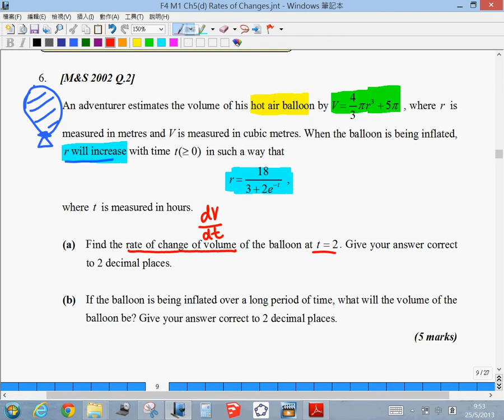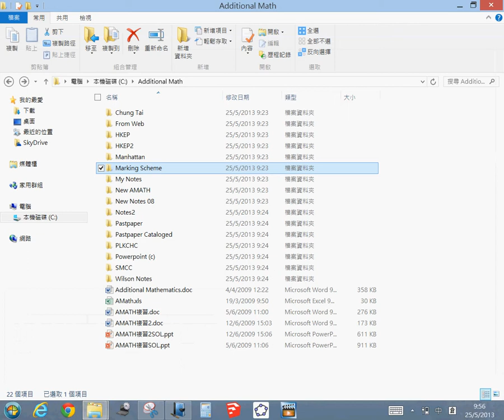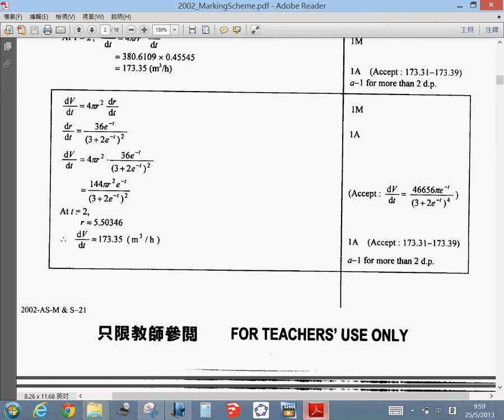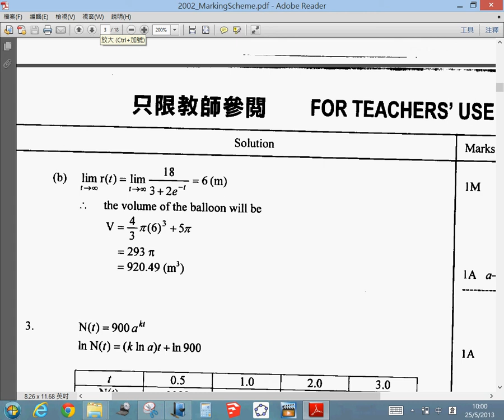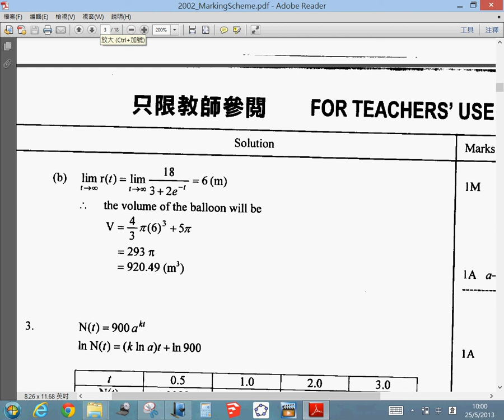F.4 Math Module 1 Tutorial - Ch.5 Rate of Changes 25-5-2013 Part II